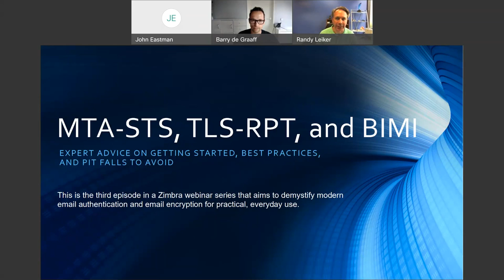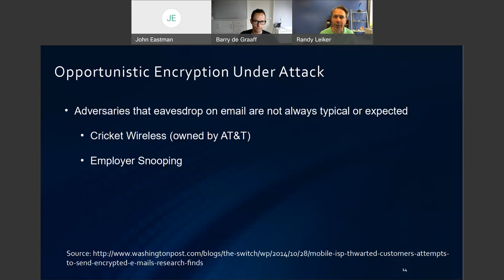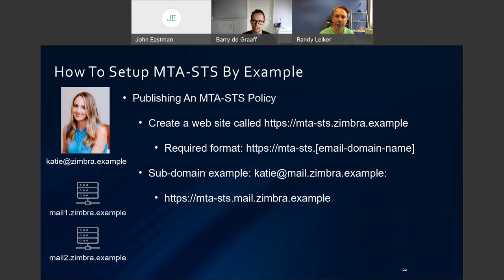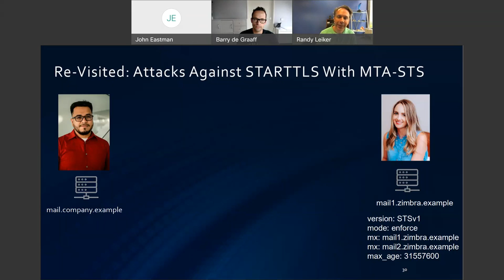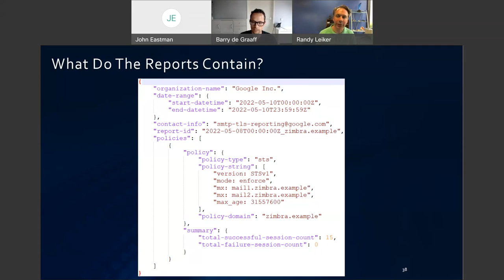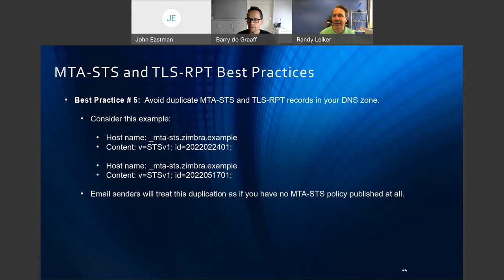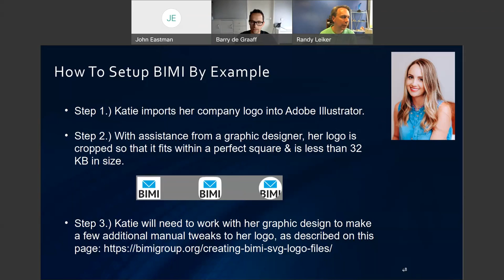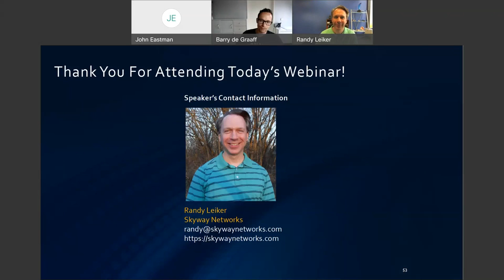Zimbra Email Security Webinar Series: MTA STS, TLS RPT, and BIMI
You have setup your domain name with SPF, DKIM, and a DMARC policy of reject, so your users' email is now secure, right? While highly effective for securing email from abuse, these are not designed to ensure privacy and confidentiality for email in transit between mail servers. Encryption would seem to be the solution, but how do you ensure encryption is always used between mail servers, and maintain compatibility with older servers? Similarly, how does an email sender know they are delivering email to your Zimbra server, and not an imposter's server? And, how do you monitor for delivery failures due to missing encryption or incorrectly configured SSL certificates on your Zimbra server?

This is the third episode of the Zimbra email security webinar series, where you will learn how the MTA-STS and TLS-RPT standards offer solutions to these problems. The BIMI standard will be discussed too, enabling your organization's logo to be displayed next to an email in a recipient's Inbox, leading to improved brand trust and a means for recipients to visually recognize a sender.